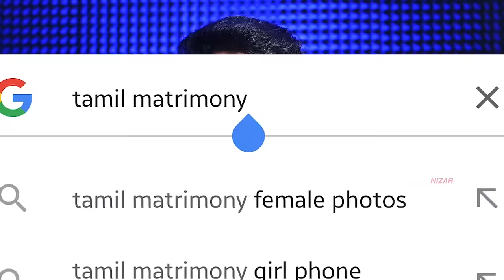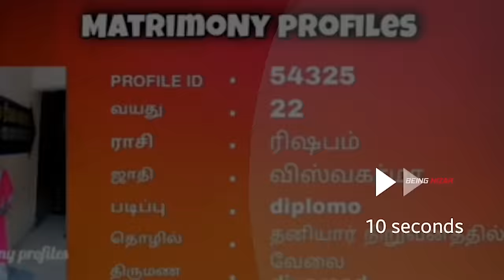PERFECT LIFE PARTNER FOR YOUTUBE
I Dont count snapchat as social media it sucks
 for an Indian brain Like mine.Thank you